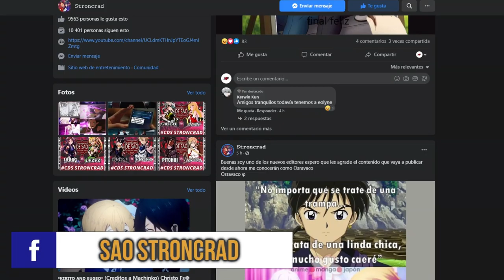SAO PROGRESSIVE Cap 4 PARTE 4 FINAL ❗❗🔥 RESUMEN y ANÁLISIS ✅ (NOVELA VOL 3)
🔥 Sword Art Online Progressive review Capitulo 4 Barcarola de Espuma. PARTE FINAL❗❗
✅INDICE DEL VIDEO:
0:00 INICIO
0:02 PRESENTACIÓN
1:07 Stroncrad/NACIÓN SAO
1:50 RESUMEN DEL CAPÍTULO 4 (PARTE 4)
13:20 CONCLUSIONES/ANÁLISIS

En este cap 4 de Sword Art Online Progressive nos explican varios aspectos del juego como la mecánica a la hora de construir barcos y también algunas misiones que se pueden hacer en Rovia dentro del Cuarto Piso de Aincrad.

Durante esta parte podemos ver la primera cena Navideña en Aincrad. Kirito, Asuna y Kizmel conversan sobre el Castillo Yofel, y al descubrir el plan del General de los Elfos Caídos, deciden hablar con Yofilis.

Yofilis parecía ser un Elfo Oscuro muy misterioso, pero le entrega unos anillos a Asuna y Kirito, y también le entrega la misión de encontrar la segunda Llave Lapislázuli.

Así es como el día 27 de Diciembre de 2022 comienza la primera batalla naval en Aincrad, donde se enfrentan a los Elfos del Bosque. La batalla resulta ser demasiado dura para los Elfos Oscuros, por lo que Kirito deduce que debe convencer a Yofilis de volver a pelear.

Aquí Yofilis confiesa que todo lo que se refiere a su enfermedad era una mentira, ya que en verdad estaba avergonzado por una cicatriz de espada que tiene en su rostro. Al pelear, Yofilis le da un Bonus de Ataque, Defensa, Rechazo y Suerte a todas las tropas, incluyendo a los protagonistas, por lo que con eso logran ganar, sin embargo, durante la batalla contra el comandante Elfo del Bosque la Anneal Blade, la espada de Kirito se rompe.

Al final del volumen y de este capítulo 4, Kirito, Asuna, Kizmel, Yofilis y dos guardias van a la batalla contra el Jefe del Piso 4 y logran derrotarlo abriendo así el camino hacia el Piso 5 de Aincrad.

Así que... Vale la pena leer Sword Art Online: Progressive Volumen 3 Capitulo 4
Pero bueno, Yo soy Zhilver y bienvenido al resumen de SAO PROGRESSIVE Cap 4 Barcarola de Espuma RESUMEN ✅// Sword Art Online Progressive Review Volumen 3 Novela Ligera

Sword Art Online Hoshi Naki Yoru no Aria